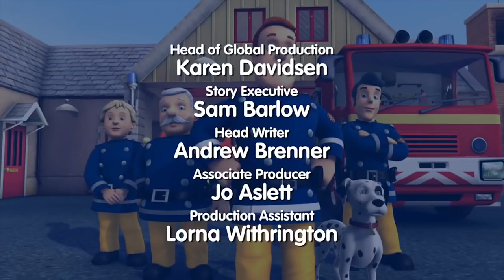Sam el Bombero Español 🌟Rescate en la playa | Compilación divertida 🔥Dibujos animados